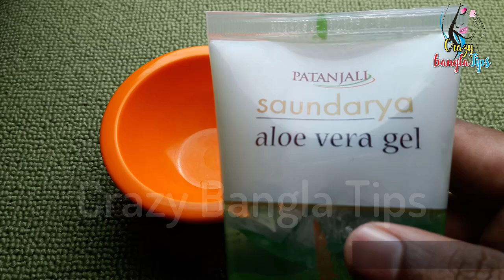এলোভেরা জেলের সাথে দুটি উপাদান চুলে লাগালেই।চুল হবে লম্বা,ঘন,ও চুল ঝরে পড়া বন্ধ হয়ে যাবে।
আজ আমি আপনাদের দেখাবো কিভাবে এলোভেরা জেল এর সাথে মাত্র দুটি উপাদান একত্রে মিশিয়ে আপনার চুলে লাগালেই চুল হবে লম্বা ও ঘন সাথে চুল ঝরে পড়া বন্ধ হয়ে যাবে সারাজীবনের জন্যে।
১ এলোভেরা জেল
২ ক্যাস্টর অয়েল
৩ ভিটামিন ই ক্যাপসুল
এই তিনটি উপাদান একত্রে মিশিয়ে আপনার চুলের গোঁড়ায় লাগিয়ে ৫ মিনিট ম্যাসাজ করতে থাকুন।এবং রাতে শুয়ে পরুন।সকালে যেকোনো হারবাল শ্যাম্পু দিয়ে চুল ধুয়ে ফেলুন।এভাবে টানা ১ মাস ব্যাবহারের ফলেই আপনার চুল হবে লম্বা ও ঘন সাথে চুল পড়া বন্ধ হয়ে যাবে।